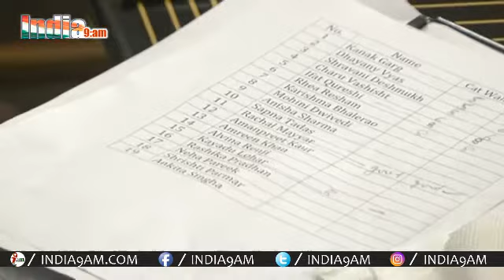Miss Faesina 2018 Fashion Show For The New Era Curtain Raiser | Bollywood Events